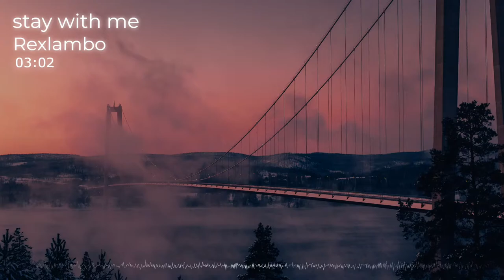stay with me - Rexlambo | Chillstep [No Copyright Music]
🎵TRACK INFO
Title: stay with me
Artist: Rexlambo
Genre: Chillstep
Mood: Dark